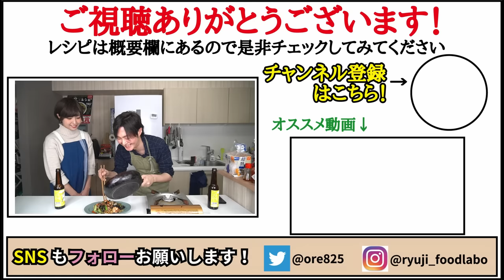ガチでその味にビビると思います…ソース味じゃない、信じられないほど香ばしい中華飯店級の最高の焼きそばの作り方【至高の上海焼そば】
【至高の上海風焼きそば】

★今回のレシピはこちら↓
焼きそば麺　ひと袋
豚コマ肉　　50g
エビ　　　　３尾
小松菜　　　40～50g
人参　　　　15g
玉ねぎ　　　1/16（20gほど）
きくらげ　　5枚ほど
ニンニク　　1/2片（3g）
しょうが　　3g
（動画内では半分すつ２回に分けて入れてます）
醤油　　　　　　　 大さじ半分
オイスターソース　 大さじ半分
創味シャンタン　　 小さじ1/3
※豚コマ肉とエビの下味でそれぞれに
・酒　　　小さじ1半ほど
※サラダ油
麺を焼く際に小さじ２から大さじ１
野菜を炒める際に小さじ２ほど
ニンニク生姜肉エビを焼く際に少量
★仕上げに辣油　少々

フリーBGM
DOVA-SYNDROME